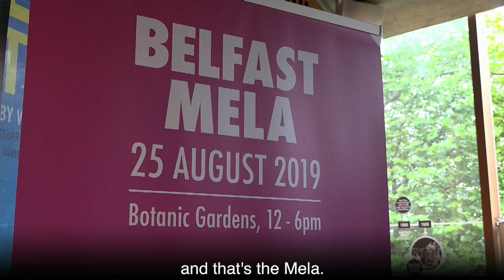Belfast Mela returns to Belfast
Lord Mayor of Belfast, Councillor John Finucane launched the 2019 Belfast Mela at the Lyric theatre. August 2019